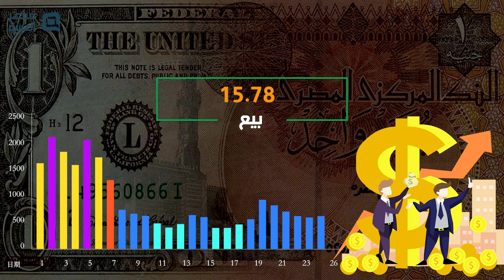سعر الدولار الثلاثاء 22-9-2020